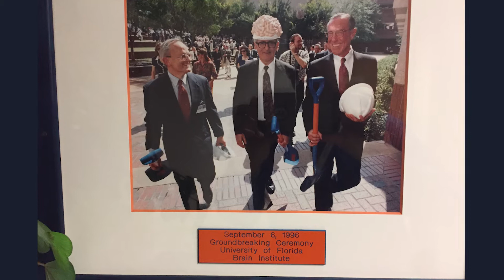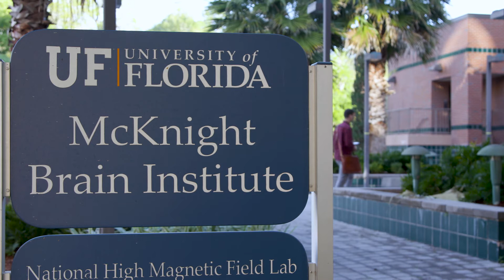History of UF’s McKnight Brain Institute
Learn about the rich history and promising future of the Evelyn F. and William L. McKnight Brain Institute of the University of Florida.